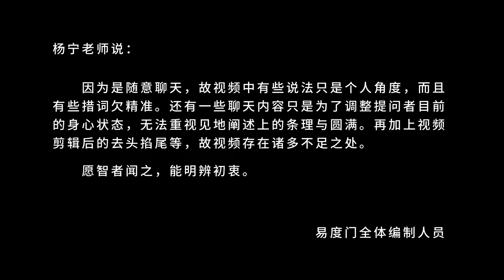大自在 易度门 聊天室汇辑2014年12月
大自在
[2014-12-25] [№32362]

Last update at 22-11-26